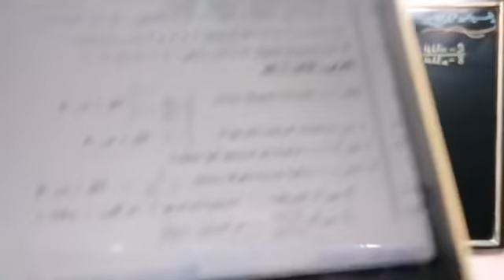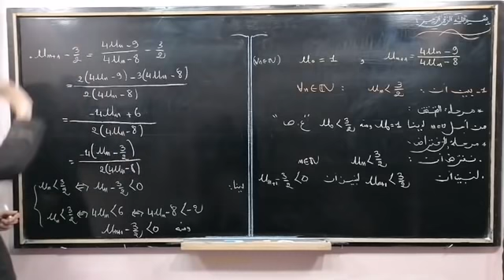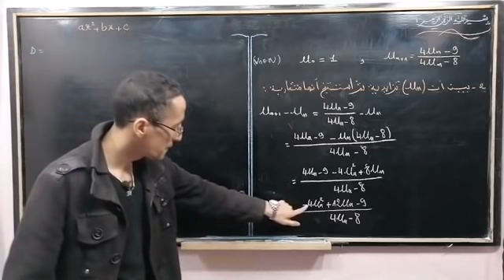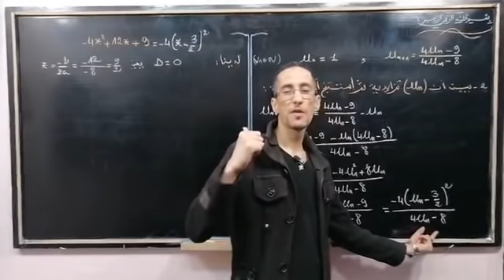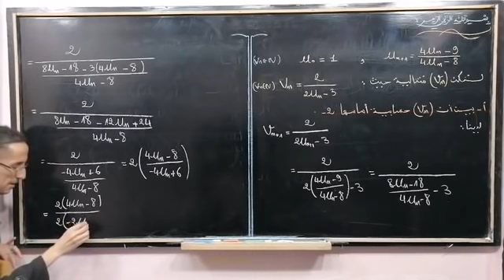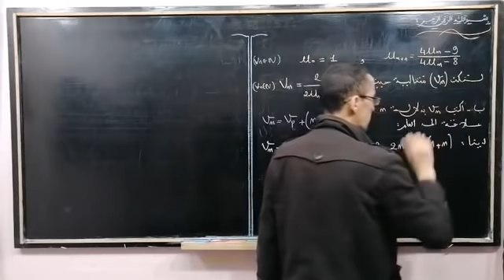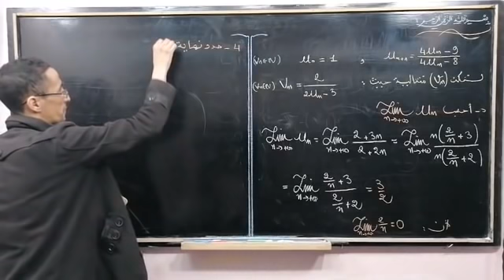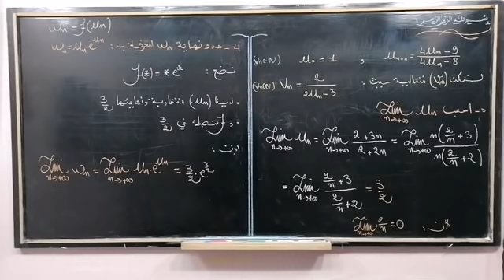حصة مباشرة : تتمة تصحيح الإمتحان التجريبي 2020ذ.أضرضور مصطفى كونو في الموعد